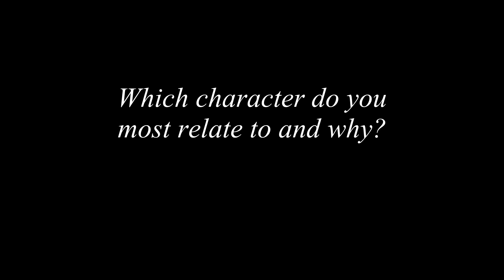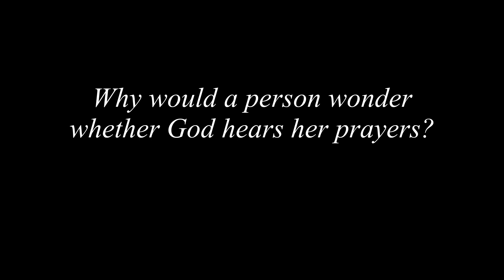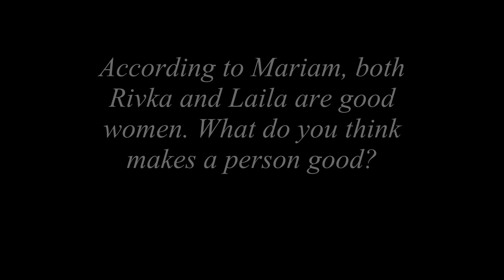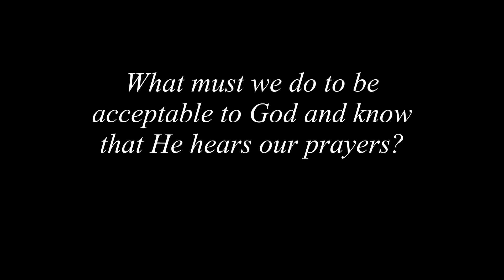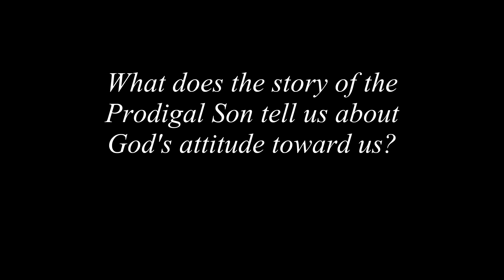In the Family (English)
Rivka is a friend and mentor to a family as they deal with political and personal conflict.

Mariam, a young girl, and her brother Noah run to Rivka's home for help. Laila, Mariam's mother, is sick. Rivka prays to God in Jesus's name for Laila to be healed. Rivka assures Mariam that God cleanses people with the death and resurrection of Jesus. Anyone who accepts Jesus is at peace with God.

Moussa, Mariam's father, comes in to check on Laila. He's disappointed to see Rivka there and tells Mariam that Rivka should go.

Mariam wonders if God could accept someone so selfish. Rivka tells her the story of the prodigal son. Rivka says God receives any lost person the same way, with open arms. Rivka tries to assure Mariam that there is hope in hard times.